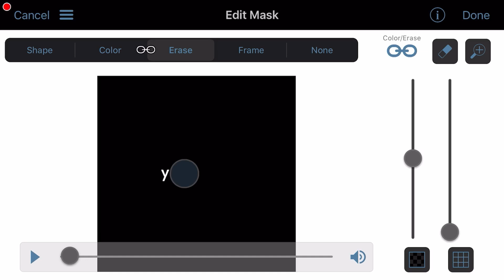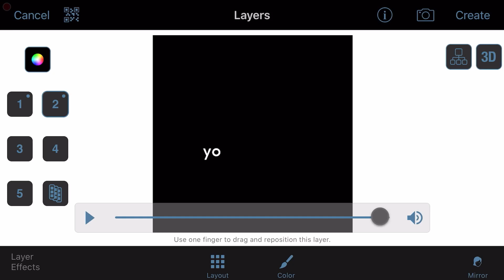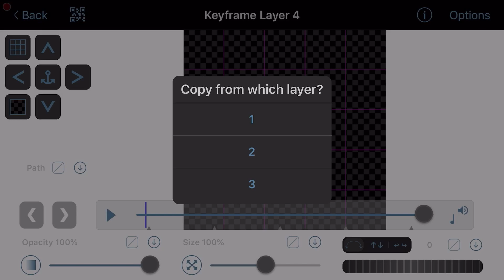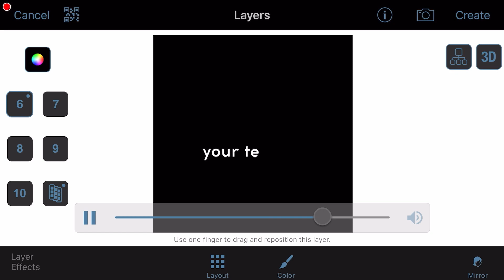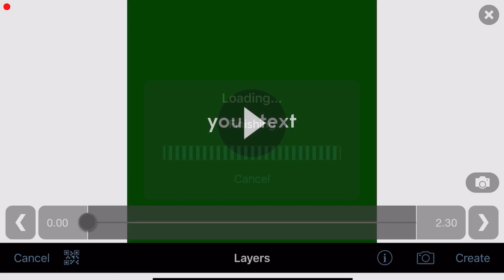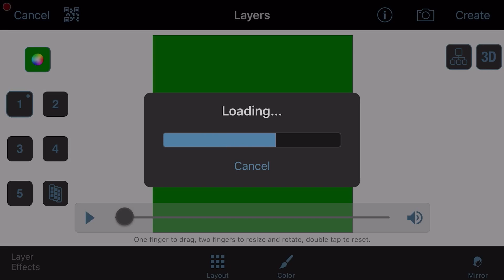Ae text effect on video star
- I hope this helped out

𝚃𝙴𝚇𝚃 𝙴𝙵𝙵𝙴𝙲𝚃 𝚀𝚁 𝙲𝙾𝙳𝙴 :*:･ﾟ☆
don’t forget to give credits!